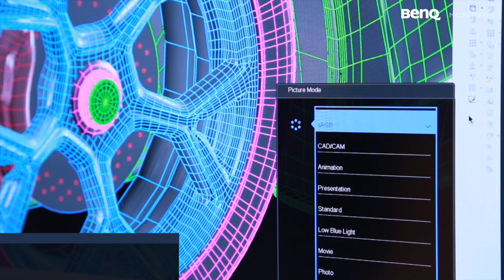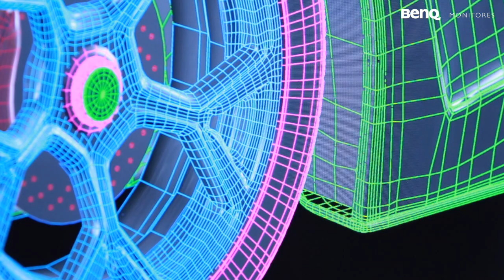Monitor para Diseño gráfico BL2420PT | BenQ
Monitor para diseño gráfico BenQ BL2420PT de 24", con resolución 2k y gama de color 100% sRGB y Rec.709. Certificado por Technicolor.